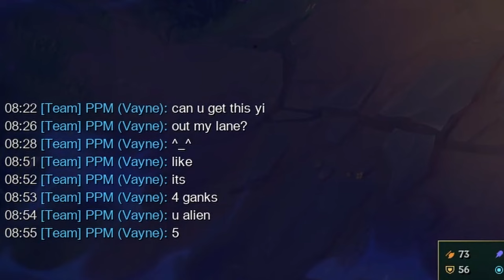My Top Lane Sent Me To The ICU And I Still Carried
Okay so for some context. I was starting to have immense pain to the left of my stomach area before this match. Thinking it was a mere stomach ache I didn't think much of it and was just waiting for the time to use the bathroom and that I'd feel better after I relieved myself. Turns out by the time this match had started I had two 5mm kidney stones causing serious pain, I've never had kidney stones before so I really couldn't distinguish. I rushed to the hospital right after this match where I barely made it and spent the night in intensive care. Theres a whole story to go along with that but I won't get into the details.

As a result I'm much more quiet this match as I'm literally trying to tank the pain. You may also here some subtle moans or grunts.

So not only did I play through an entire match while in that immense pain, but I had to deal with this toxic rubbish vayne AND I somehow still managed to get MVP. Of course I couldn't have done it without my wonderful bot lane Kanga and Spedy.

It was such a eventful day and night that I thought I'd preserve this match as a memory.